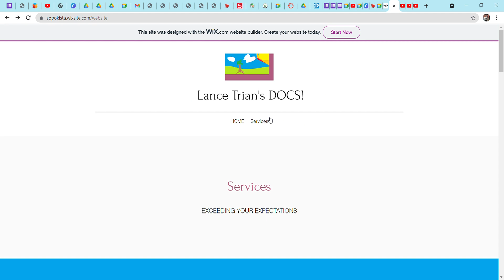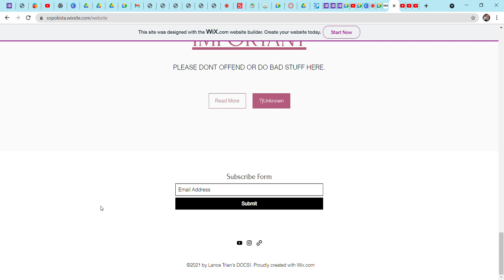My New Website!(Link In Description) AT the end, you just got rickrolled.